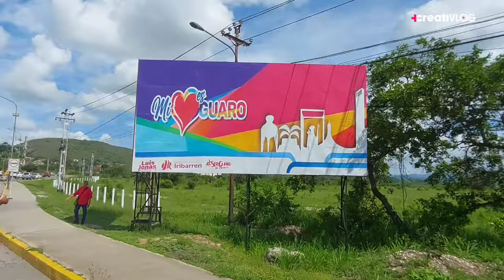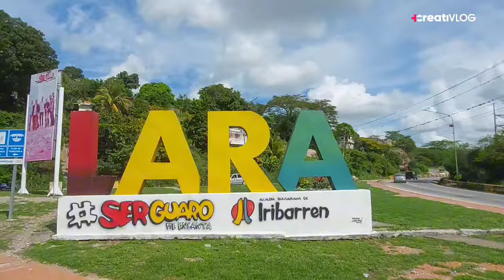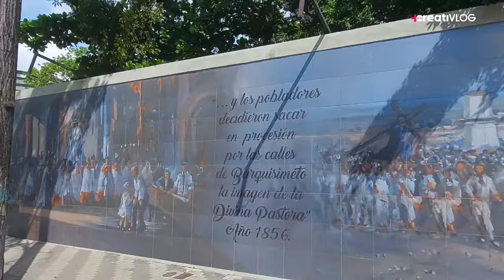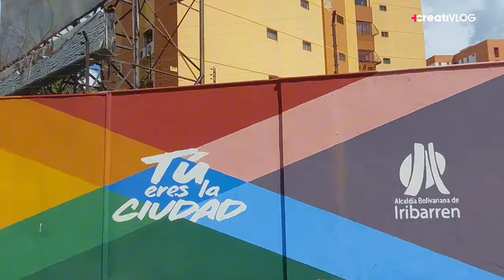VISTA DE UN GUARO en Barquisimeto desde una unidad de TRANSPORTE PÚBLICO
Esto es lo que vemos a diario cuando nos movilizarnos hacia Barquisimeto en una unidad de transporte público